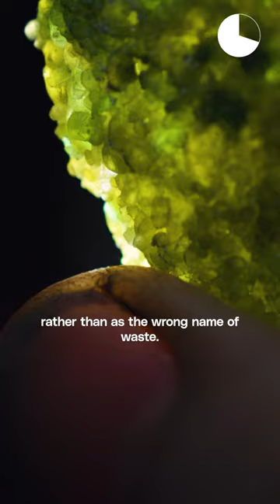Meet The Maverick Zero Waste Glass Potter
Imagine a Glass Beach? Or perhaps just a glass sink made from wasted wine bottles. One way another this innovator can find the diamond in the bag of glass to create boundless innovations.

Dreaming up crazy ideas and eternal closed loops with Mark Ciavola, @pottersthumb

// Zero Waste Cooking School //
The Zero Waste Cooking School brings a fresh culinary approach with a clear look at sustainability. From easy home recipes to fermentation and nü waste, we bring you a whole network of experts exploring the future of food.